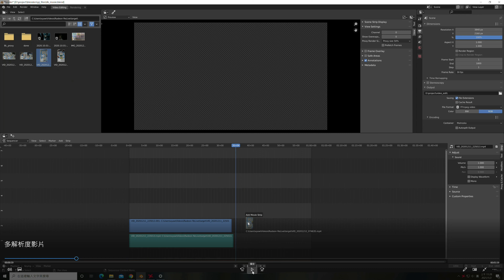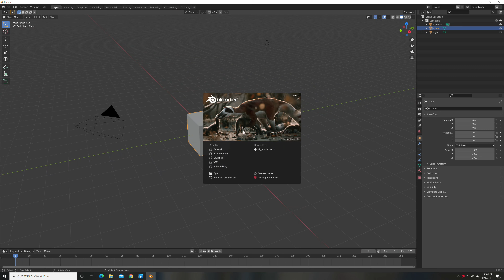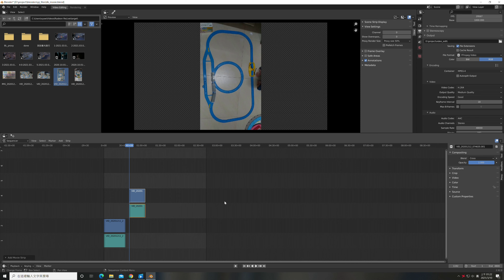Blender 教學： 新版本 2.92 關於影片編輯的改善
Blender 不僅能夠 3D建模，強大的功能就連影片編輯也不是問題，新版本 2.92 也有不少關於影片編輯的改善。

0:34 - 舊版本匯入影片
1:21 - 新版本2.92 匯入影片